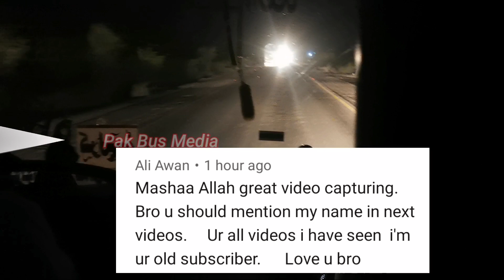Adil Shah Vs Orangzaib Movers